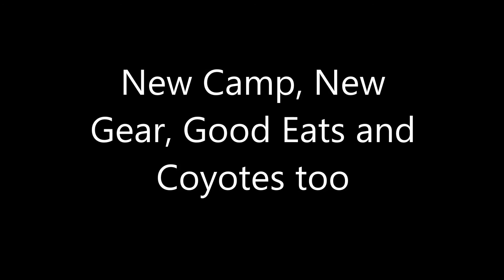New Camp, New Gear, Fresh Eggs, and Coyotes too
Checking out some new gear at new camp site.  Showing how I set up my tarp. How to have Fresh Eggs at camp and some coyotes too!
Where I go the Skillet: I m not sure if this is the exact model or not, but here it is